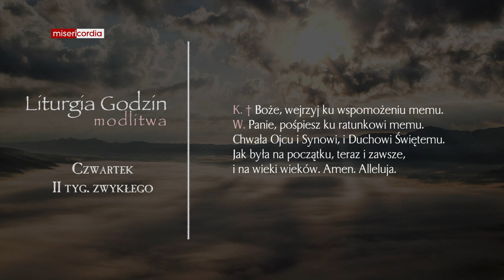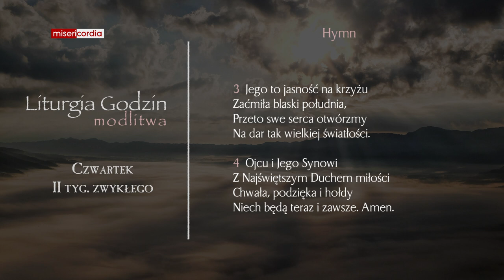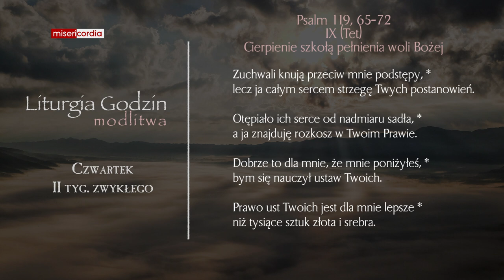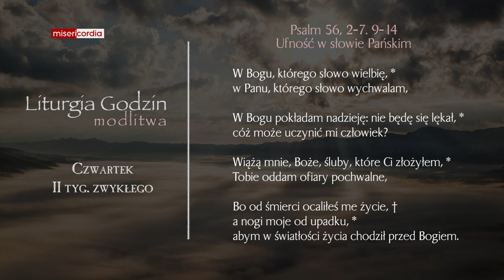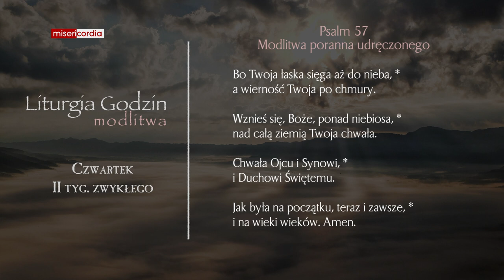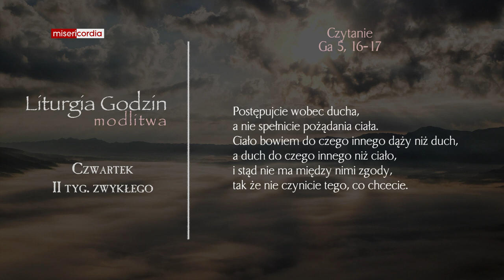Liturgia Godzin | Modlitwa Południowa | Czwartek, II tyg. zwykłego